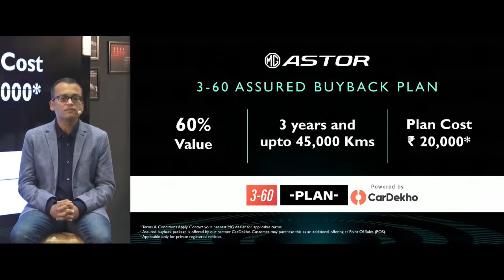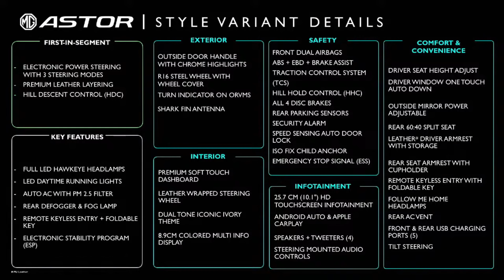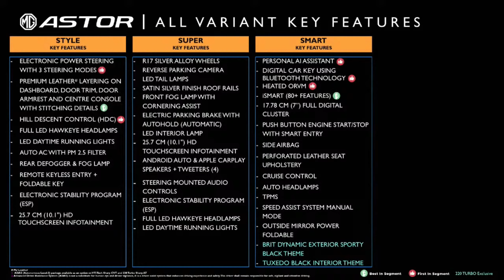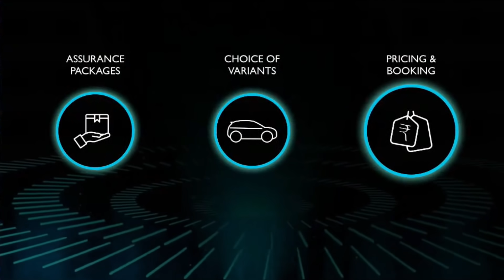mg astor 2021 price in india | mg astor variants | Creta, Seltos Rival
MG Astor is retailed with two petrol engines and segment-first features like Level 2 ADAS tech and AI-based voice assistant are on offer
MG Motor India has today announced the launch of the Astor midsize SUV in the domestic market and is priced between Rs. 9.78 lakh and Rs. 16.78 lakh (ex-showroom, pan India). Bookings will commence on October 21, 2021, and the introductory prices are valid only for deliveries this year. The five-seater measuring 4.3 metres in length competes directly against Hyundai Creta, Kia Seltos, Nissan Kicks, Renault Duster, and recently launched Skoda Kushaq and Volkswagen Taigun in the highly competitive space.